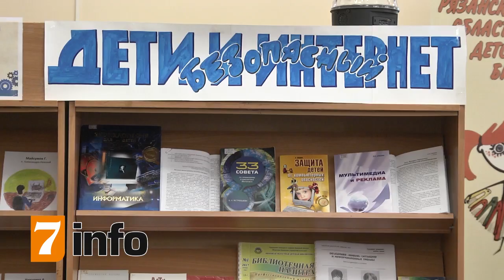Круглый стол «Безопасный Интернет!» в рамках Недели безопасного Рунета